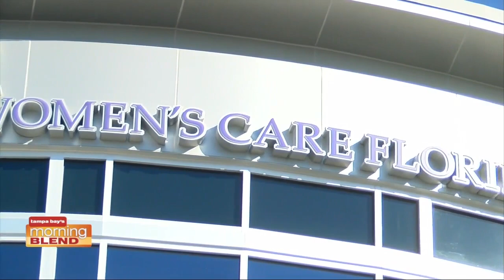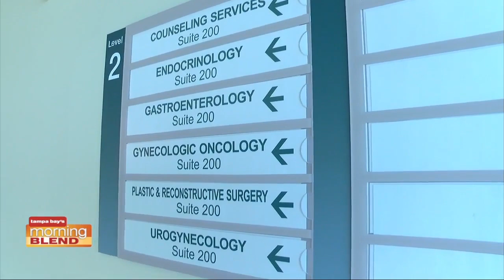Our Infusion Centers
Learn more about Women's Care Florida's infusion centers where well and healthy patients receive care.